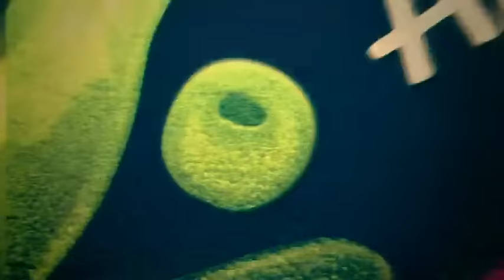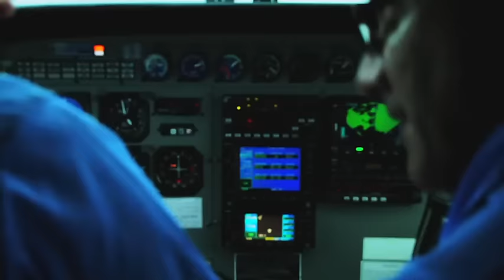Documentário Aldeia Kamayurá